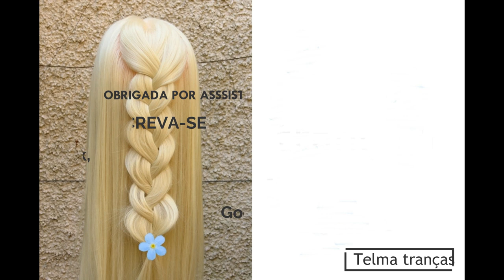[TUTORIAL] Tranças do logo - Tutorial Telma tranças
conhece outro idioma?

french braids, dutch braids, waterfall braids, buns, updo wedding, wedding hairstyles, fishbone braids, ponytails braids.